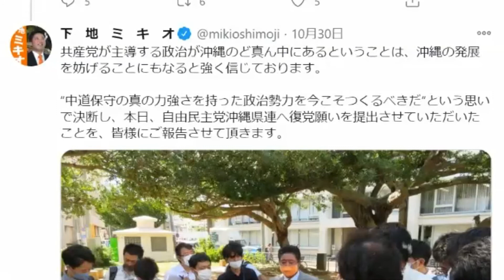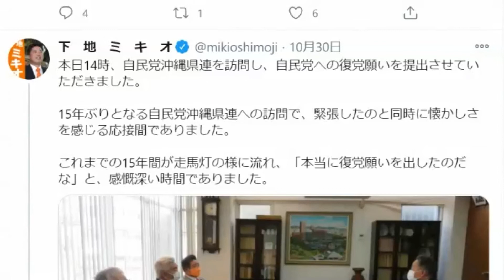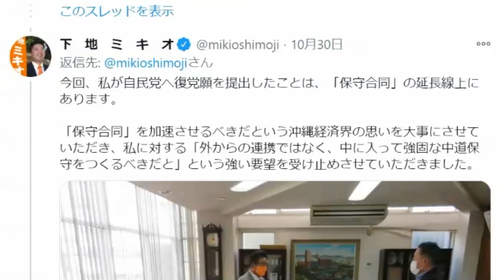ナビーちゃん初めての病院 ボギー大佐の言いたい放題 2020年11月01日 21時頃 放送分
2020年11月01日(日)21時放送の ボギーチャンネル です。

本日の放送は、カジマヤーのお話、初めての病院のお話、古巣にもどろうとする人、です。詳細は動画をご覧ください。ＭＣ

2017年以前の動画はこちらの旧チャンネルです。